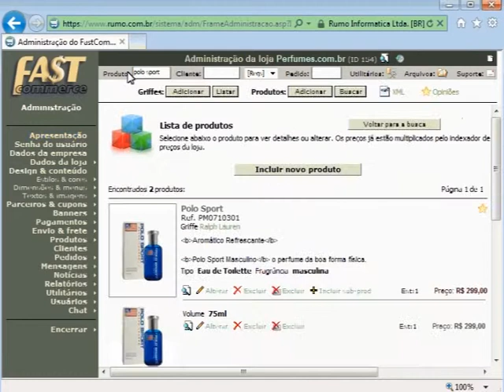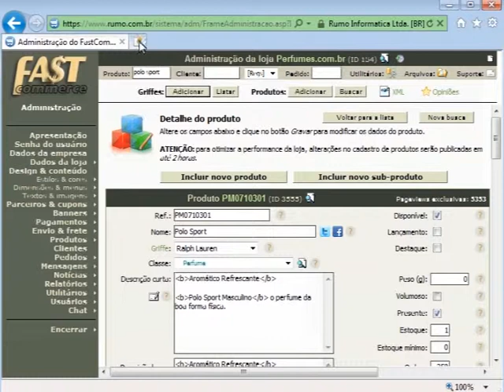Publicar produtos no Facebook via site administrativo : FastCommerce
É com grande satisfação que comunicamos o lançamento da versão 6.2 do FastCommerce, que agora torna-se a plataforma de comércio eletrônico mais integrada às principais redes sociais: Facebook, Orkut e Twitter.

A nova versão inclui também, de forma pioneira, a integração com o Google Plus One e o Google Shopping, que em breve estarão disponíveis no Brasil.

Os novos recursos já estão disponíveis gratuitamente para todas as lojas virtuais que utilizam o FastCommerce.